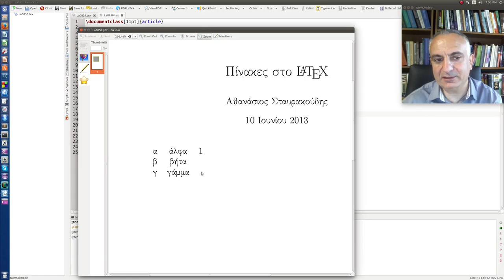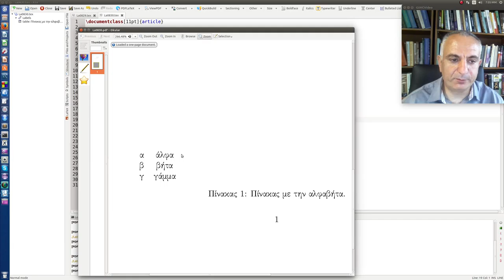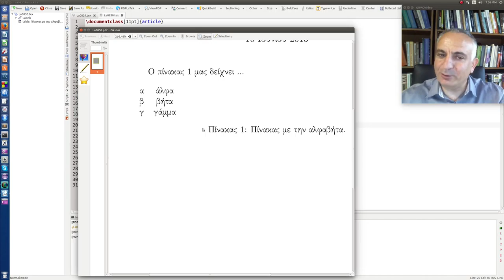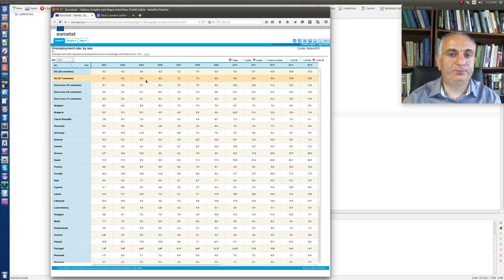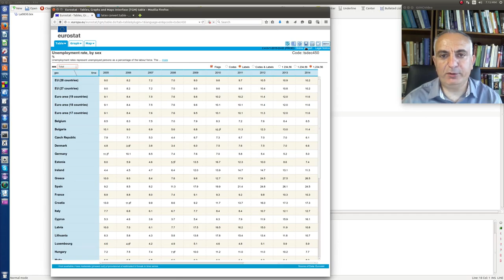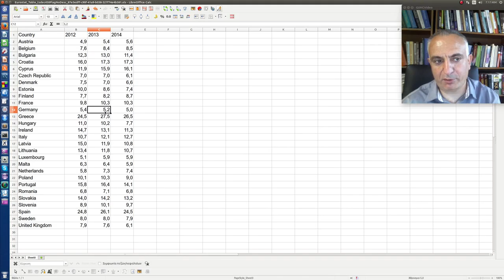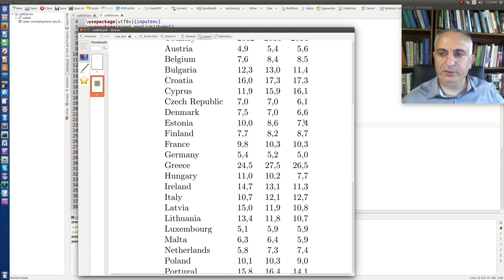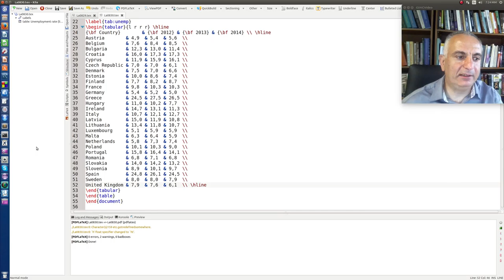Latex: Πίνακες και μορφοποίηση πινάκων στο Latex